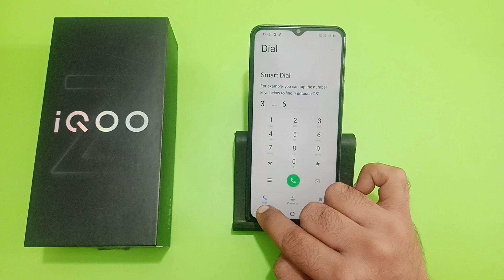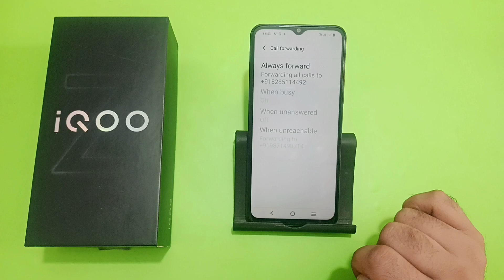how to make call forwarding in IQOO Z9 lite, call forwarding kaise karen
how to make call forwarding in vivo
how to make call forwarding in iphone
how to make call forwarding in samsung
how to do call forwarding in android